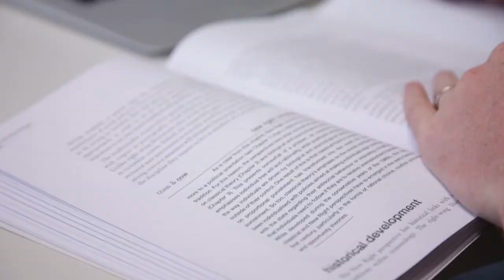ESTUDIAR EN AUSTRALIA - CRIMINOLOGÍA EN LA WESTERN SYDNEY.